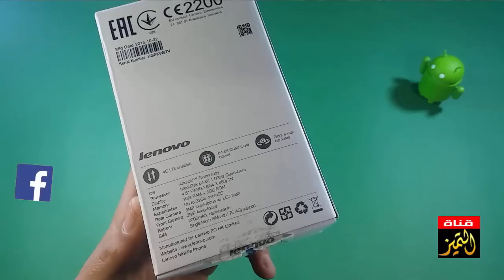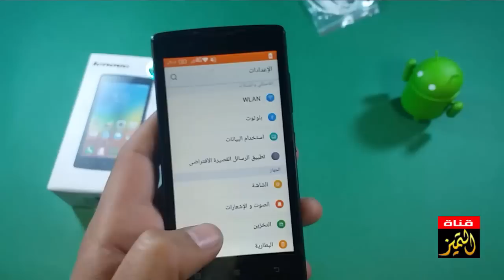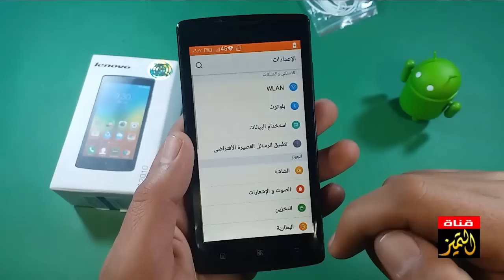مراجعة وفتح صندوق هاتف لينوفو Review lenovo a2010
استعراض لاهم مميزات ومواصفات جوال  لينوفو lenovo a2010 - عرض اهم عيوب ومشاكل هاتف لينوفو lenovo a2010